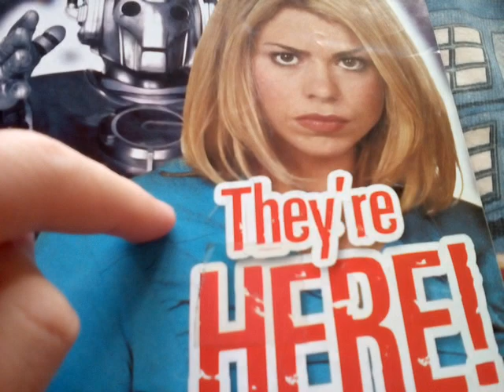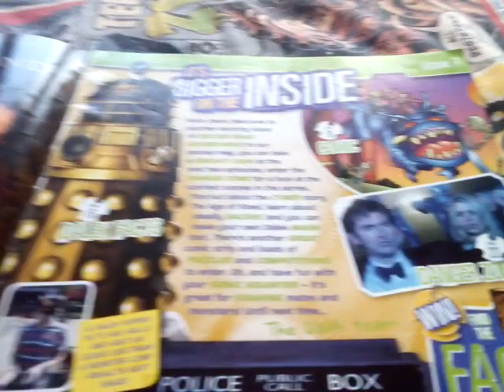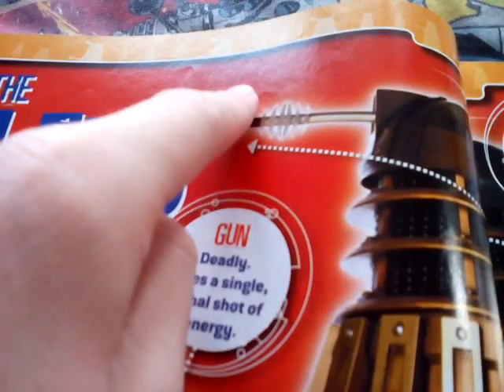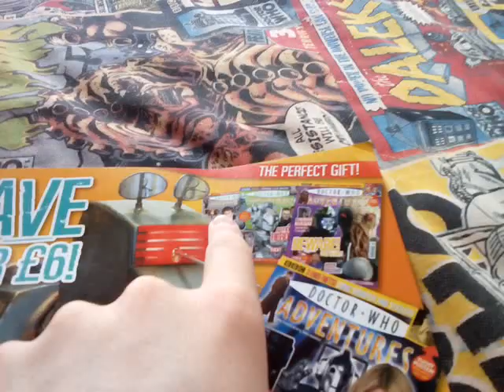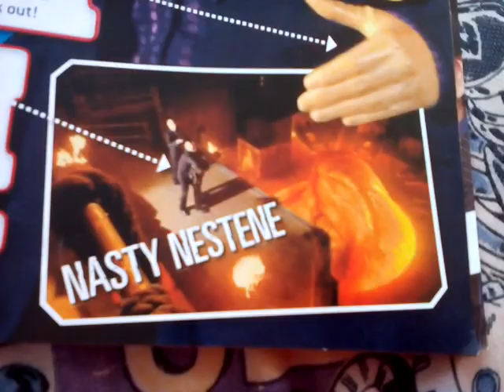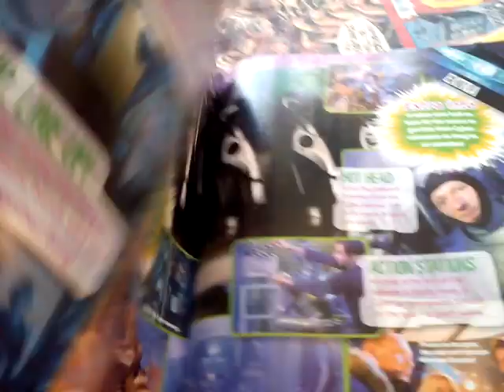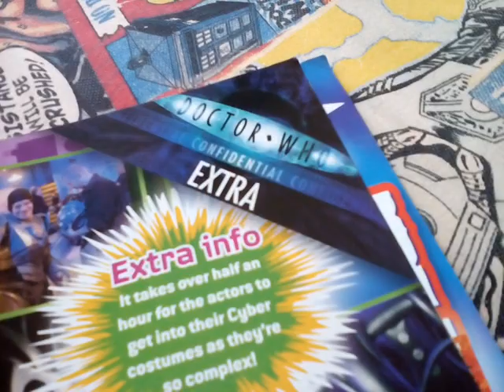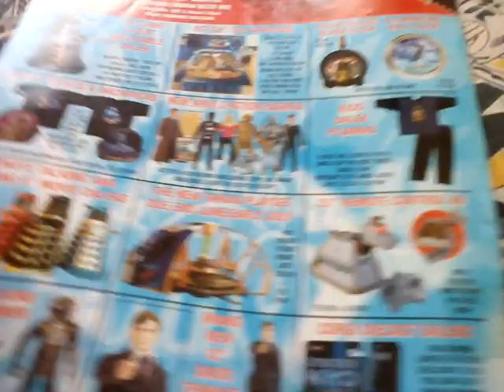Rare Doctor Who Adventures Issue 7 Unsealed Review!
That Abzorbaloff Poster Is Really Cool!